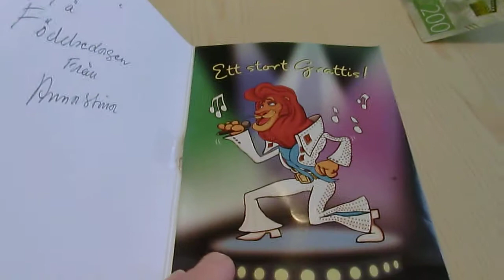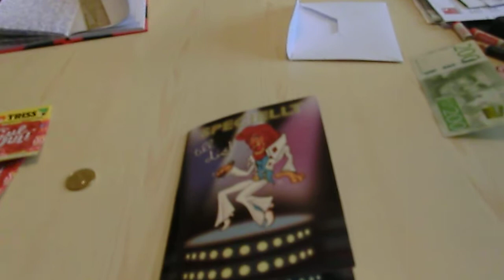Har fått ett spelande födelsedagskort